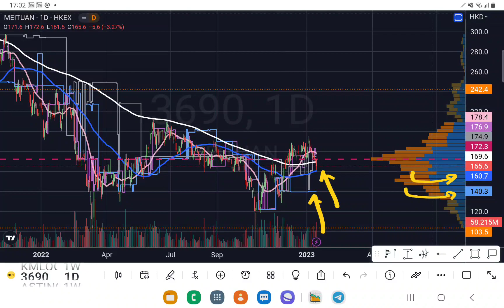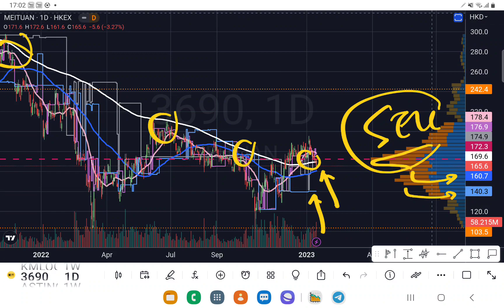MEITUAN 3690 HKEX 跌破MA200+POC是卖出讯号,[中英文字幕ENG SUB][CC].YT会员问股福利.盘后技术分析.16012023.